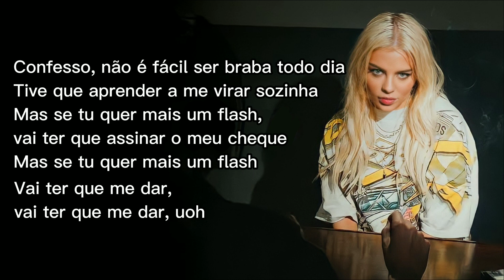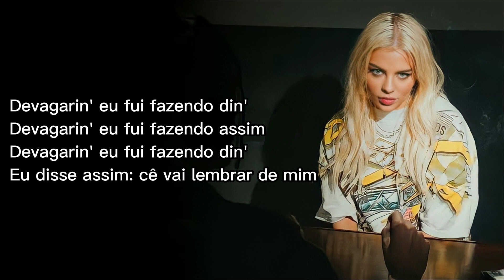Luísa Sonza - INTERE$$EIRA (Karaoke + Letra + Backing vocal)